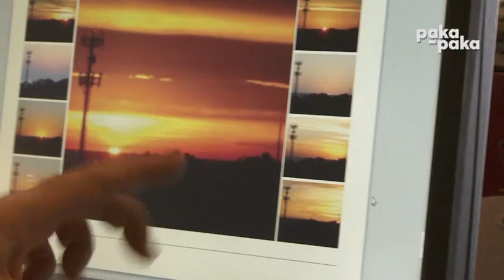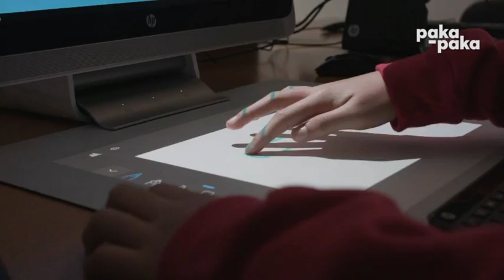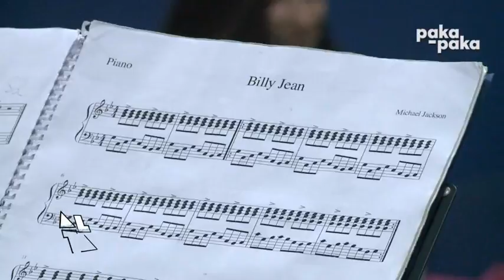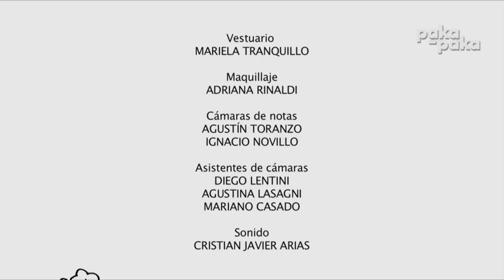Alta Noticia: Emisión: 30-06-17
Escuela de robótica. Alta noticia llega a la primer escuela pública y gratuita de robótica del país.
En bici por la gloria. Anto, Agus y Fran nos cuentan cómo se preparan para competir y nos comparten un sueño
Solsticio de invierno. ¿Porqué existe el día más corto del año?